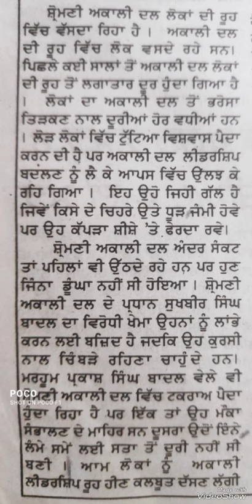75+ wpm Punjabi Shorthand Dictation || 75+ ਸ਼ਬਦ ਪ੍ਰਤੀ ਮਿੰਟ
75+ wpm Punjabi Shorthand Dictation || 75+ ਸ਼ਬਦ ਪ੍ਰਤੀ ਮਿੰਟ || Punjabi Shorthand Dictation

Passage Image link -
Competitive Test link-

punjabi shorthand
punjabi steno
punjabi dictation
steno dictation
english
how to increase steno speed in
hindi
speed
stenography
how to increase marks in ssc
stenographer
how to increase typing speed for
stenographer
punjabi shorthand, dictation punjabi, 400 words per mintue, 400 wpm, shorthand, Pssb vacancies, stenographer, stenotypist, 90, wpm, 80, punjabi, dictation, 100, 110, Punjab Vidhan Sabha Stenographer
punjabi shorthand, dictation punjabi, 400 words per mintue, 400 wpm, shorthand, Pssb vacancies, stenographer, stenotypist, 90, wpm, 80, punjabi, dictation, 100, 110, Punjab Vidhan Sabha Stenographer Exam
punjabi shorthand,
dictation punjabi,
400 words per mintue,
400 wpm,shorthand,
Pssb vacancies,
stenographer,
stenotypist,
90,wpm,80,
punjabi,dictation,100,110,Punjab Vidhan Sabha Stenographernpunjabi shorthand,
dictation punjabi,400 words per mintue,400 wpm,
shorthand,Pssb vacancies,stenographer,stenotypist,90,wpm,80,punjabi,dictation,100,110,Punjab Vidhan Sabha Stenographer ExamnnLike